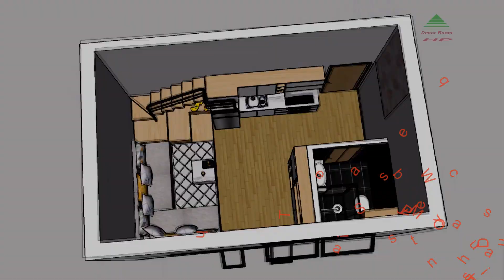Tiny Apartment Ep21 | Micro Apartment 25sqm(275sqft) | Never Too Small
This video is interior design project, this is micro apartment 25.7sqm(283sqft),plan 4m x 6.4m, ceiling height 4.4m, mezzanine 4m x3.5m. The folding dining table is hidden in the cupboard, the bedroom and the workplace are located in the mezzanine, the living room where the sofa is placed is designed up 1 step high, below the design of the storage compartments, even under the sofa is also designed as a storage place to create a tidy and airy space.

I'm very sorry that the video background music is too noisy but can't be fixed,  you can lower the volume while watching this video. I will learn from experience for the next videos.

The project was designed by Decor Room HP.